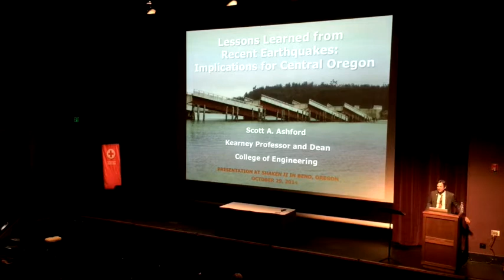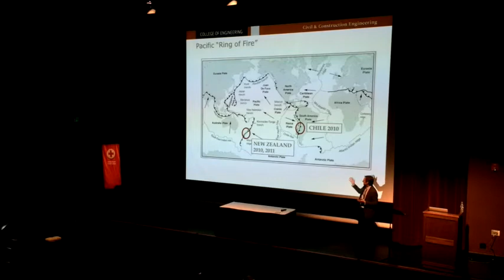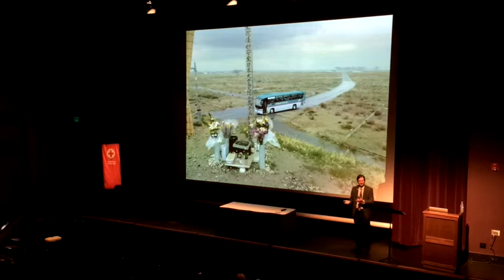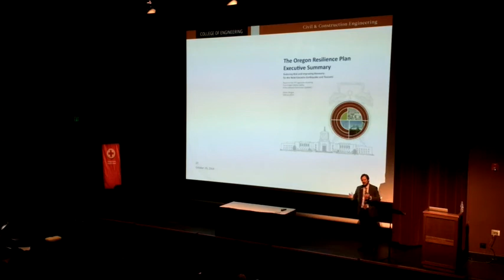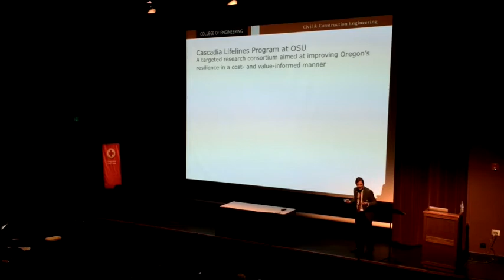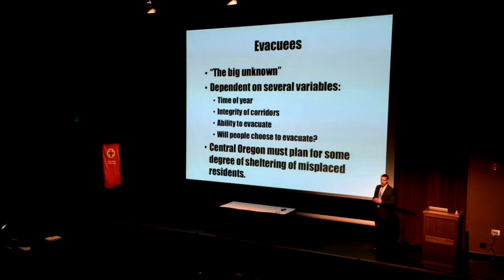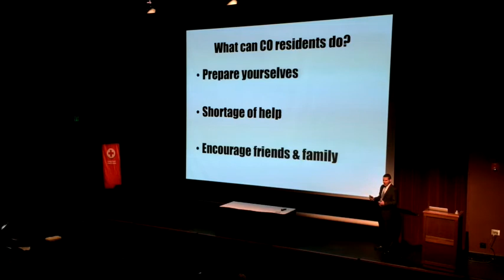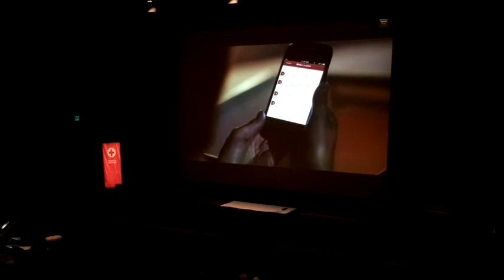Shaken II at Tower Theatre (Full video)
Central Oregon will not bear the brunt of a major earthquake off the state’s coast, but it will bear the greatest responsibility during the relief effort, according to a presentation Wednesday night by those involved in planning for such a disaster.

The talk, titled “Shaken II: What the great Cascadia earthquake could mean to Central Oregon,” was held at the Tower Theatre and sponsored by the American Red Cross Oregon Mountain River chapter, St. Charles, OSU-Cascades and The Bulletin.

The panel included Scott Ashford, dean of the College of Engineering at Oregon State University; Sgt. Nathan Garibay, emergency service manager for the Deschutes County Sheriff’s Office; and Lisa Stroup, executive director of the Oregon Mountain River Chapter of the American Red Cross.